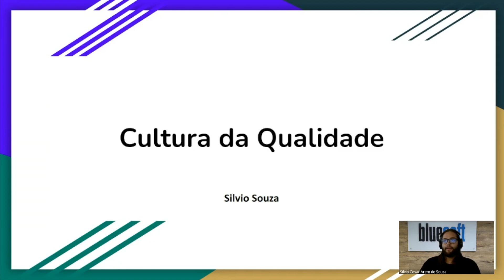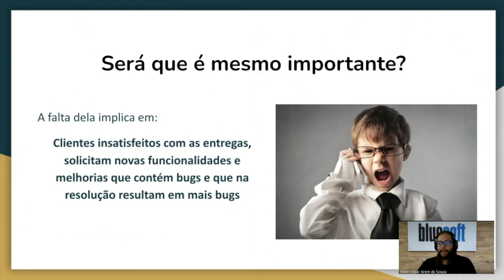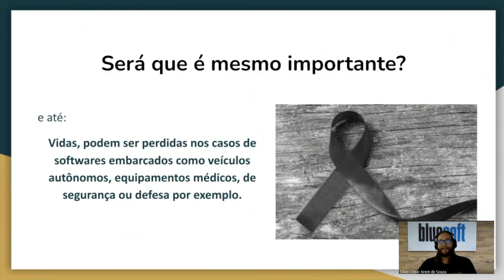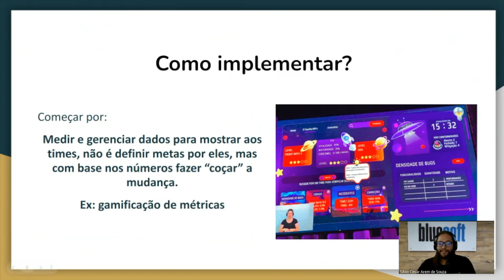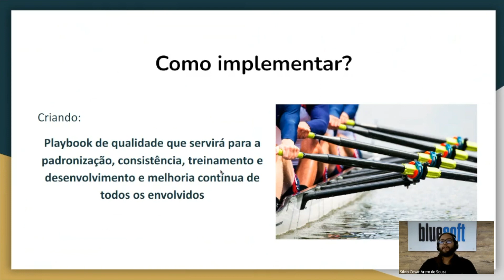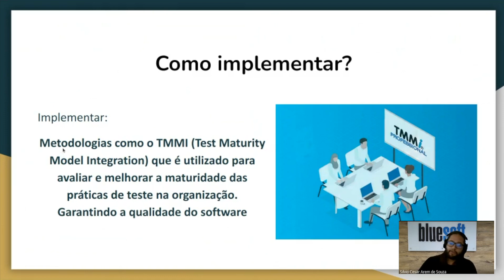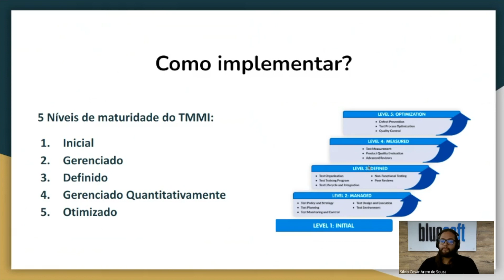Cultura da Qualidade | Silvio Souza | Papo Reto | T9E28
Confira neste Papo Reto, Silvio te explicando o que é a cultura da qualidade, suas boas práticas, sua importância e como implementar.